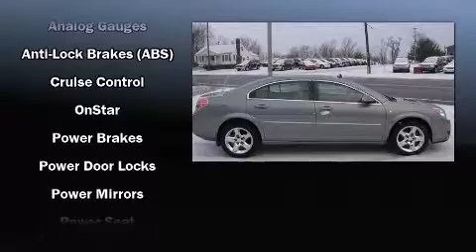2008 Saturn Aura XE 6-Cylinder in Wintersville, OH 43953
State Park Motors Inc
766 Canton Rd
in Wintersville, OH 43953

The 2008 Saturn Aura. This 4 door, 5 passenger sedan has not yet reached the 20,000 mile mark! It features a front-wheel-drive platform, an automatic transmission, and a 3.5 liter 6 cylinder engine. The following features are included: air conditioning, fully automatic headlights, telescoping steering wheel, power door mirrors, power windows, remote keyless entry, and cruise control. In the event of a rollover collision, side curtain airbags provide additional protection for outboard seated passengers. Come down today and see this vehicle for yourself.